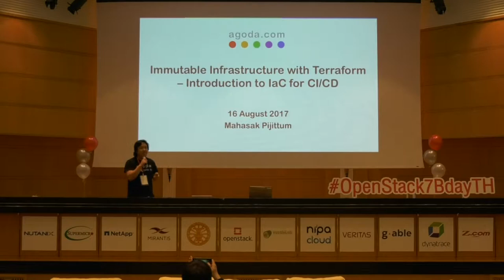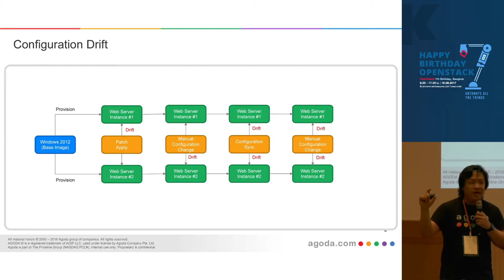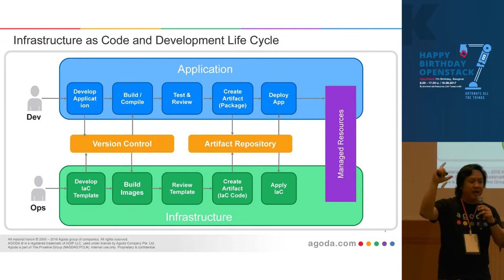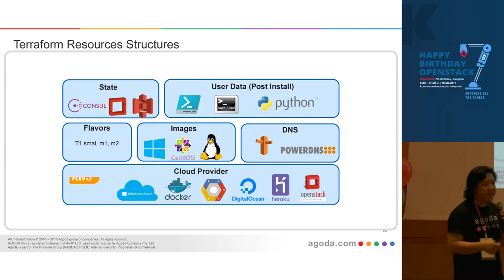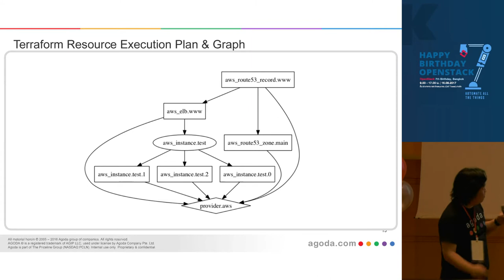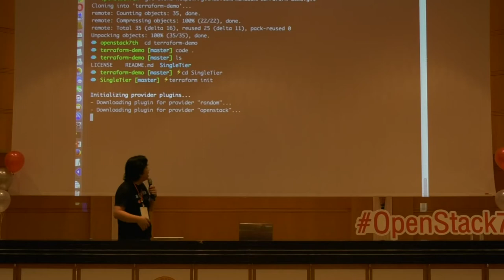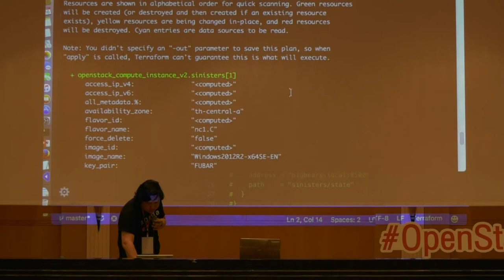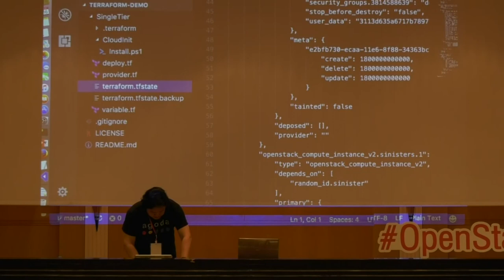Immutable Infrastructure with Terraform – Introduction to IaC for CICD - Mahasak Pijittum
Topic : Immutable Infrastructure with Terraform – Introduction to IaC for CI/CD
Speaker : Mahasak Pijittum, Agoda